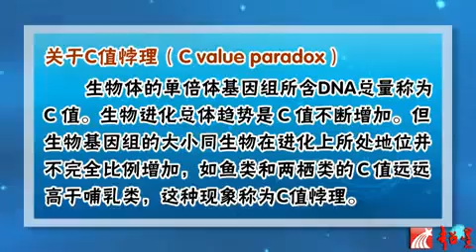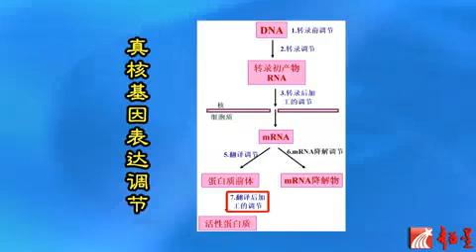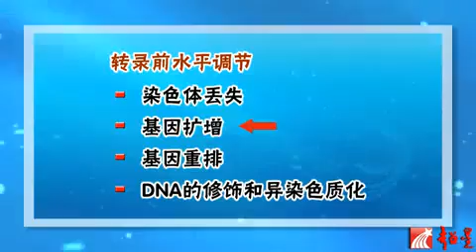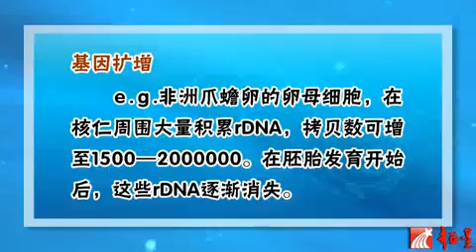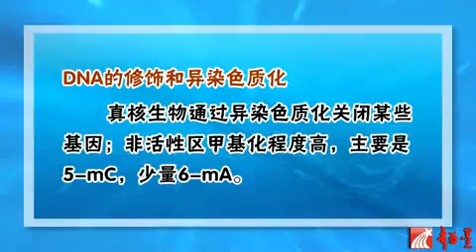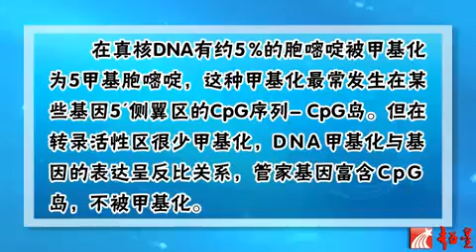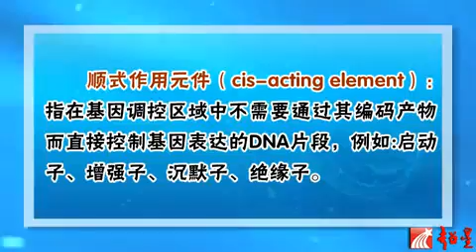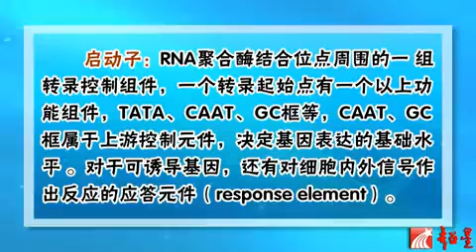基因表达的调控（五）-生物化学与分子生物学视频教程 全145讲 华中科技大学杨广笑主讲